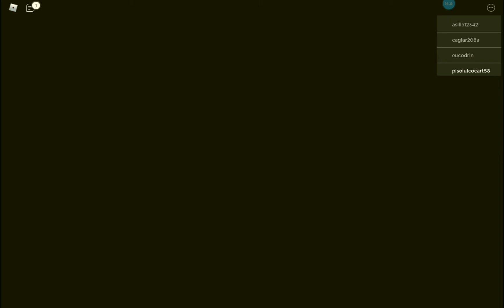Chapter 1 House | updated ending | PIGGY update